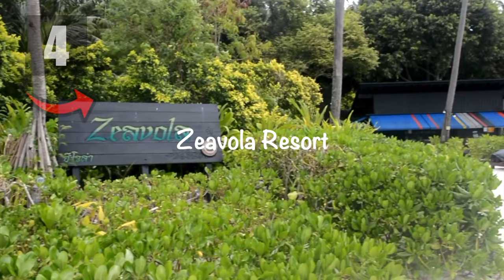Top 5 Hotel Resorts in the PHI PHI Islands | Ko Phi Phi Don | Thailand Phuket Krabi Maya Bay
Things to do and best hotels and resorts in THAILAND

Location: Phi Phi Islands, Ko Phi Phi Don, Ko Phi Phi Leh, Maya Bay, Monkey Beach, Maya Beach

Support Me!

Sony ZV-1

Sony ZV-E10

28 Inch Travel Luggage

3 Piece hard side luggage

TimeCode

0:00 Intro
0:05 Things to do in the Phi Phi Island Thailand
0:30 ko Phi Phi Don
0:50 Ko Phi Phi Leh
1:15 Maya Bay Monkey Beach PHI PHI Islands
1:57 Phi Phi The Beach Resort
3:20 SAII Phi Phi Island Village Resort
4:26 Phi Phi Cliff Beach Resort
5:26 Zeavola Resort Phi Phi
6:32 Paradise Resort Phi Phi